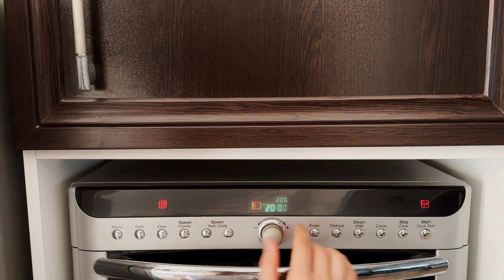کوکوی سبزیجات ، رژیمی ، بدون روغن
سلام ازینجا😊 خیلی خوش اومدین به کانال هانیما🌙
توی این ویدئو میخوایم یه کوکوی سبزیجات، خوشمزه، ترد و از همه مهتر، رژیمی درست کنیم
مواد لازم :
کدو ۱عدد
بادمجان ۱ عدد
نمک
فلفل ۱عدد
پیازچه ۲ عدد
تخم مرغ ۱ ۱ عدد
آرد ۱ قاشق چایخوری

مواد لازم برای سس:
خیارشور ۱ عدد
جعفری به مقدار لازم
سیر ۲ حبه
نصف لیمو ترش
روغن زیتون ۲ قاشق غذاخوری
ماست ۱ لیوان پر

مدت زمان فر ۳۰ دقیقه در دمای ۱۸۰ درجه( بستگی به این داره که میخواید کاملا ترد شه یا نه، کم و زیادش کنید)